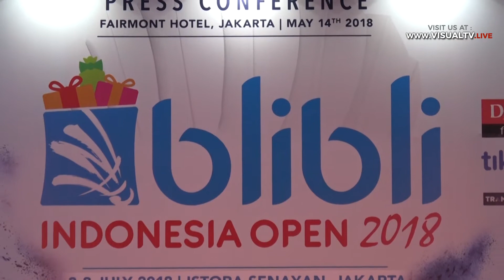Di Tengah Ancaman Terorisme, Blibli Indonesia Open 2018 Tetap Digelar Sesuai Rencana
Menkopolhukam sekaligus Ketua Umum PP PBSI Wiranto memastikan bahwa turnamen bulu tangkis profesional tingkat dunia, Blibli Indonesia Open 2018, akan tetap terlaksana meski aksi teror beruntun terjadi belakangan ini di Indonesia. Wiranto juga berharap Indonesia Open menjadi ajang untuk mempersiapkan para atlet bulu tangkis Indonesia dalam menghadapi Asian Games 2018.
Download aplikasi VisualTV.Live:
Akses dan Follow Official Account VISUALTV.LIVE di:
- Line: @visualtvlive
- Path: @visualtvlive